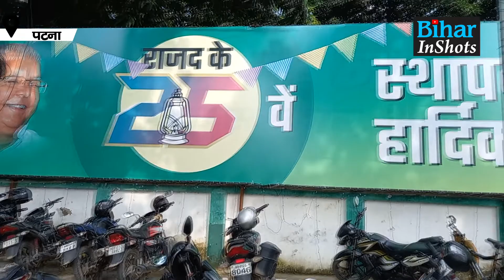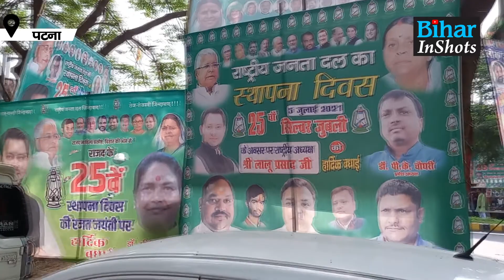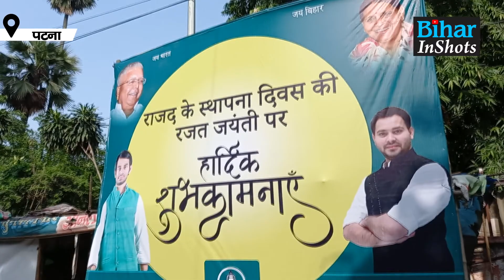RJD में Tejashwi Yadav ही सर्वेसर्वा,पार्टी के पोस्टर से Tej Pratap Yadav गायब,देखिए | Bihar Inshots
राजद के स्थापना दिवस पर तेजप्रताप यादव को नहीं मिली तवज्जो, तेजस्वी यादव ही सबकुछ, देखें वीडियो...